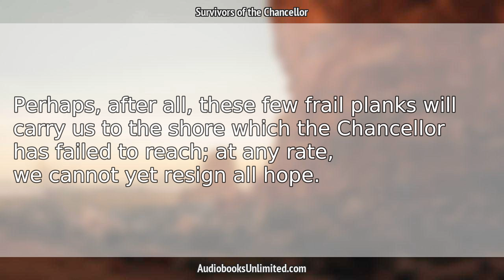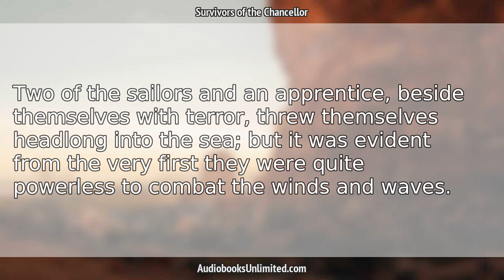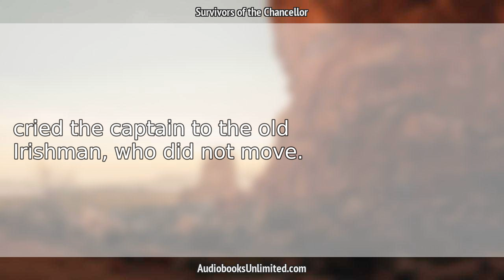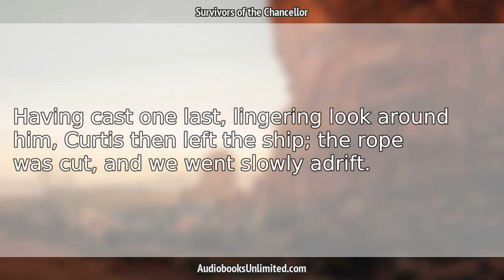Survivors of the Chancellor Audiobook Chapter 29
Survivors of the Chancellor Audiobook Chapter 29 with subtitles in English by Jules Verne. Free full length audiobook with text.